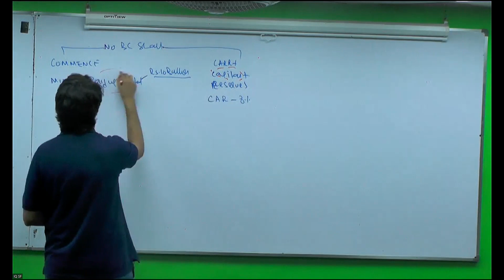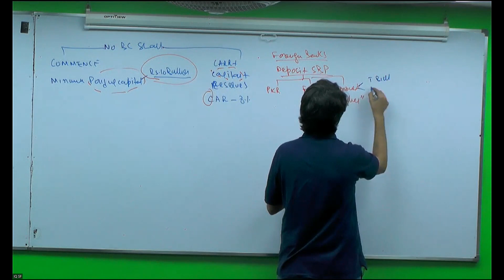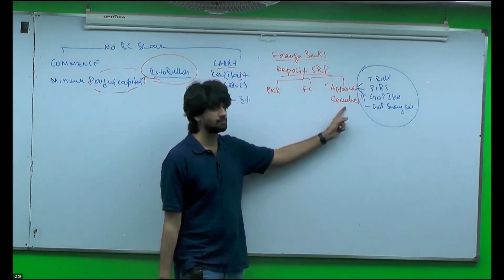CA CFAP 2 || Advanced Corporate Laws || M.Ibrahim || IQSF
CA - CFAP 2  Lecture by Sir M.Ibrahim

CA CFAP 2: Advanced Corporate Laws  (C.LAW)
IQSF Faculty: Sir Muhammad Ibrahim, ACA